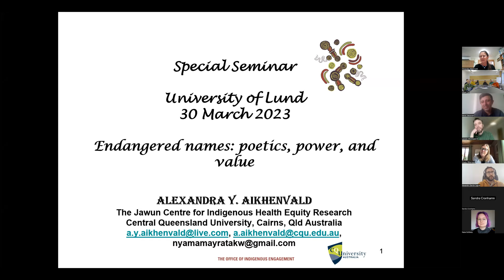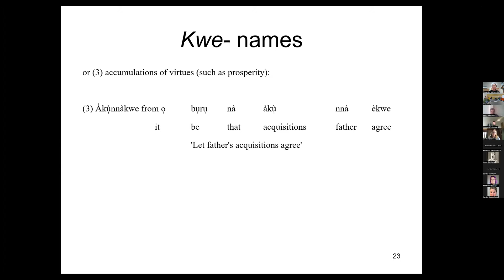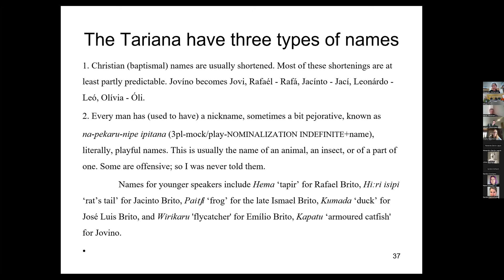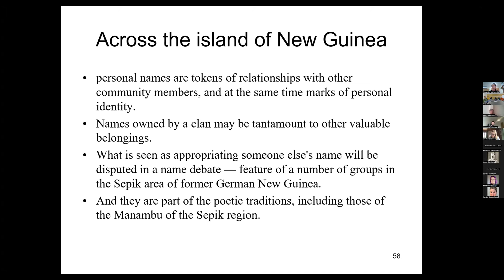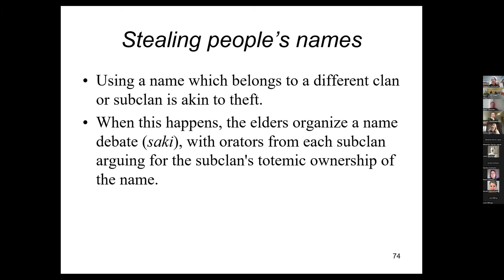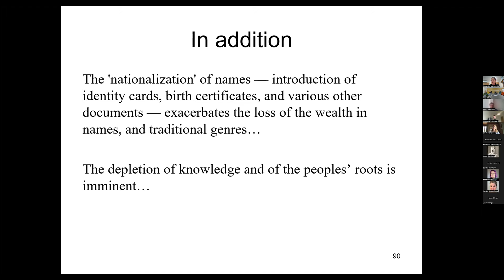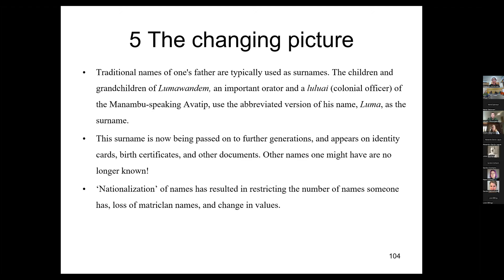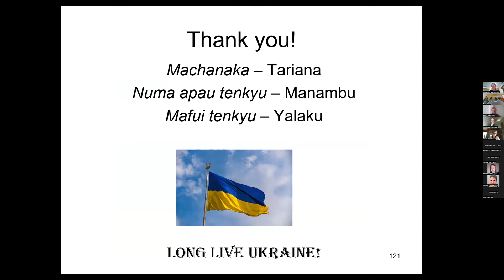Professor Alexandra Aikhenvald webinar at the division of linguistics at SOL/Lund University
Professor Alexandra Aikhenvald seminar was hosted and organized by Mikael Roll, Mehdi Sabzevari and Arthur Holmer at the division of linguistics at Lund University on March 30, 2023.